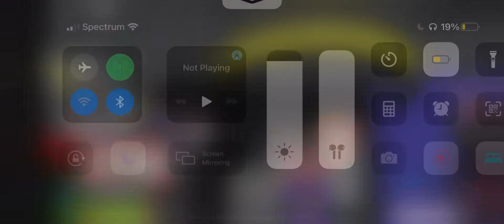All you can play